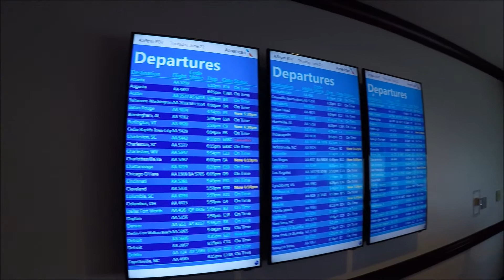Admirals Club VIP Lounge in Charlotte, North Carolina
American Airlines Admirals Clubs in Charlotte, North Carolina airport (CLT) are in Concourse B and C. The Admirals Club in Concourse B is small, but a very nice place to relax and have a drink. The Admirals Club in Concourse C is huge! Of course, the free hand made guacamole and free wine makes it even better! Enjoy!